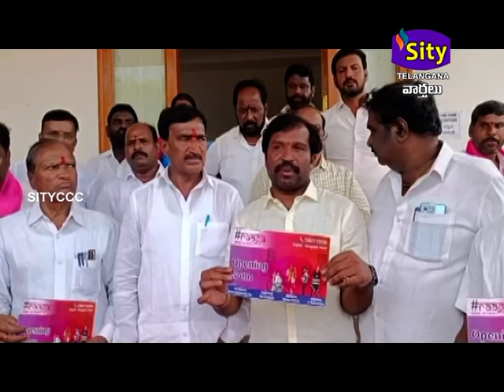SITICCC|| SITYTELANGANA 05.10.2022